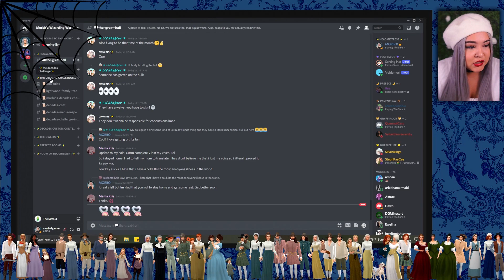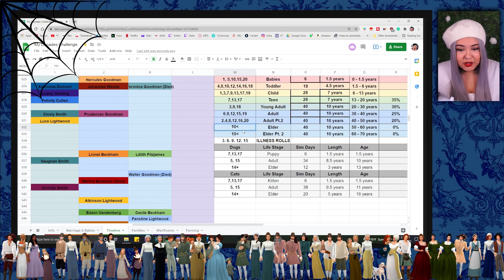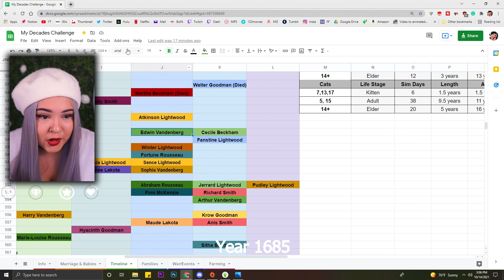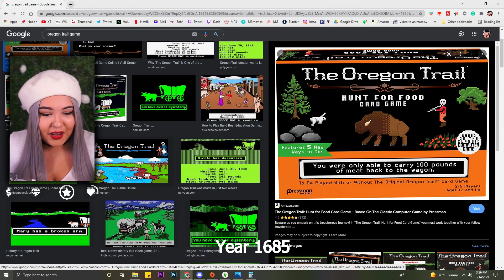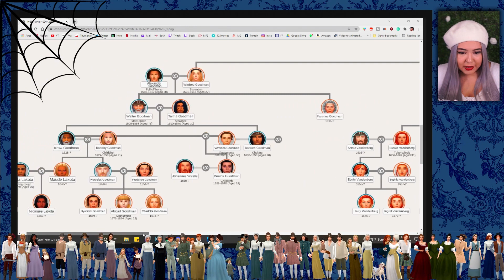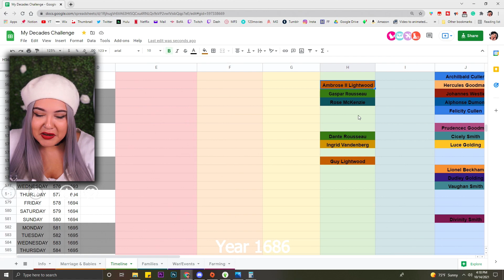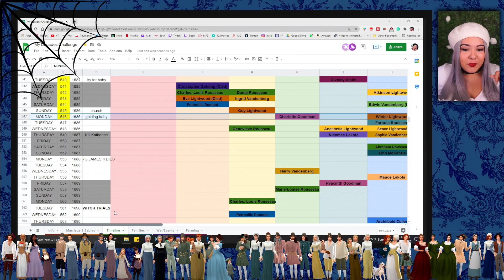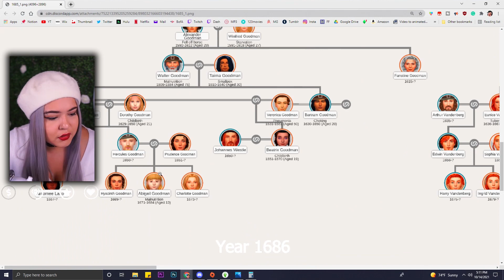SIMS 4 ULTIMATE DECADES CHALLENGE [1680s] - PART 129